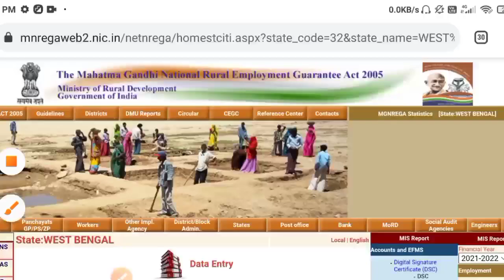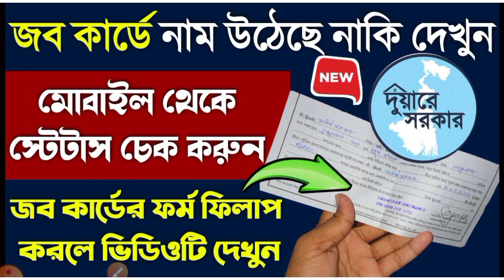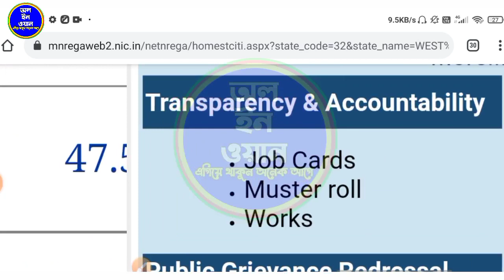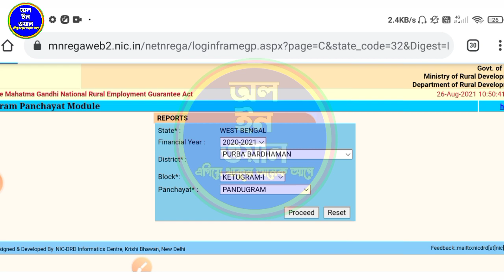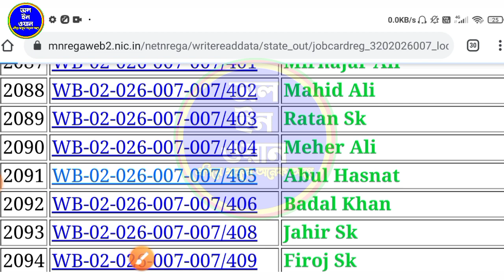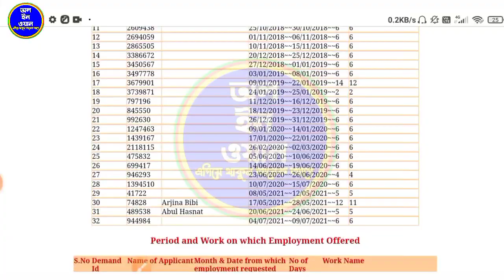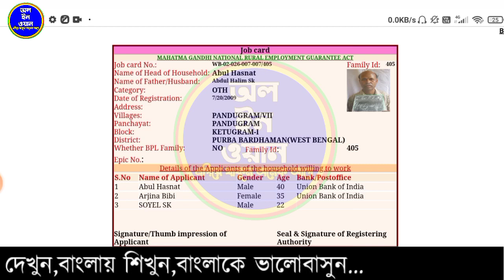Job Card Status Check Online MGNREGA Job card List জব কার্ডে নাম উঠেছে নাকি দেখুন নতুন জব কার্ডের ফ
About the video 👉 Job Card Status Check Online_MGNREGA Job card_List_ জব কার্ডে নাম উঠেছে নাকি দেখুন_নতুন জব কার্ডের ফর্ম ফিলাপ ২০২১